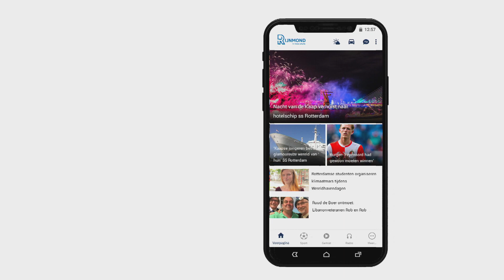🙌🏻 | ARNE SLOT looft 'GEWELDIGE SFEER' in De Kuip tijdens FEYENOORD - Olympique Marseille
In een 'fantastische wedstrijd om naar te kijken' was Feyenoord donderdagavond met 3-2 te sterk voor Olympique Marseille. De Kuip kolkte van begin tot eind, vond ook trainer Arne Slot. "De sfeer maakte het helemaal geweldig. Als je in zo'n stadion speelt maak je de mentale meters een stuk eenvoudiger."